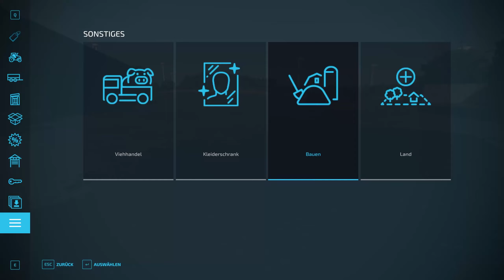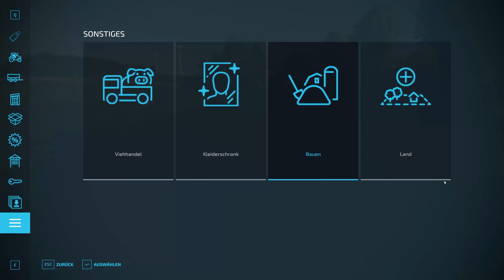LS22 Ostsee #1: OSTSEEKÜSTE! | LANDWIRTSCHAFT SIMULATOR 22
🟦 SOCIAL MEDIA 🟦
👍 GEFÄLLT ES DIR ? LIKE?
 ✅ SCHAUT BEI IHM VORBEI
 🟦 EQUIPMENT 🟦
Tastatur▬▬Razer Cynosa Chroma
Maus▬▬ Sharkoon Shark Force
Bildschrim▬▬Samsung S24F356FHU
2.Bildschrim▬▬ Alter Monitor :): Nicht mehr zu kaufen
Lenkrad▬▬Logitech G29: noch keinen link!